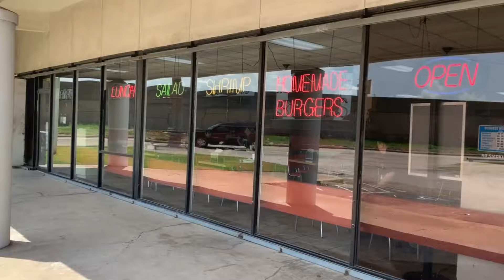Promotional Video Created By SnapWeb Services: BurgerHouse 45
Our Videography team is built up around creativity and experience. We adapt to the never-ending story of life, breathing life into new and creative projects. We’ll take you on a journey where you live in the moment of every frame. Moments are priceless.

Client: BurgerHouse 45